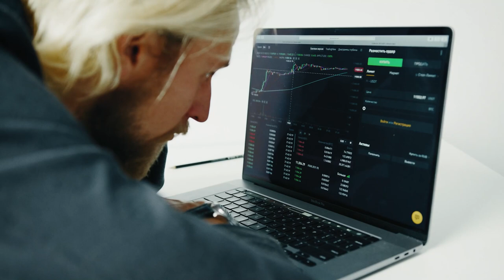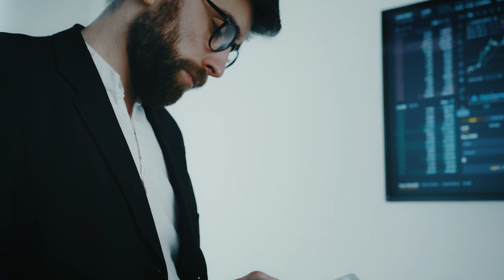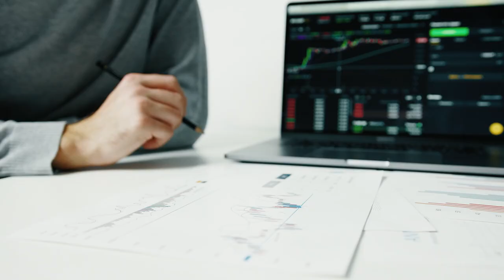Critical investment mistakes - the ultimate guide to safeguarding your wealth // Dubai real estate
In this video, I want to share my knowledge and experience in the real estate market in this amazing city.

We will not only discuss the potential for investing in Dubai's real estate but also examine the most common mistakes that investors can make. I will provide detailed information on how to avoid these mistakes and make successful investments.

Dubai is a city that is constantly evolving, and there are unique opportunities for investment here. However, to achieve success, it's important to understand the risks and nuances of this market.

About Me:
Hello everyone! My name is Denis, and I'm glad to see you on my channel. I'm 28 years old. In 2011, I decided to move to another country, and it turned out that Dubai was the easiest option for me. My motivation was not only the desire to travel but also a strong wish to leave my home country. Initially, I worked as a bartender, but for the past few years, I have been working as a real estate agent in Dubai. At the same time, I try to share the everyday life of this city through my Youtube blog! It's my hobby, which sometimes brings me clients for my work!

I'll be happy to see you in the comments! I try to answer all questions.

Over here you can find information about:
- Areas in Dubai (Dubai Marina, JLT, Business Bay, Downtown, Meydan and ect)
- New projects in Dubai (Off plan).
- Review of luxury villas and penthouses in Dubai.
- Regulations in real estate.
- Review of developers (Emaar, Meraas, Dubai Properties, District One, ect)
- Review of main mistakes that an investor needs to avoid.
- many other topics related to the real estate in Dubai.